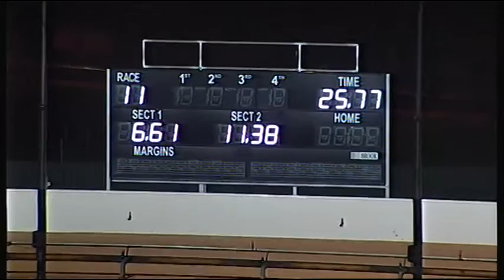BAL WED 15 JUL 15 R11